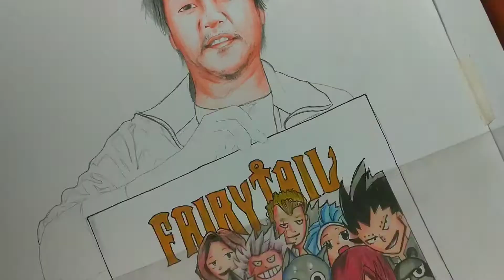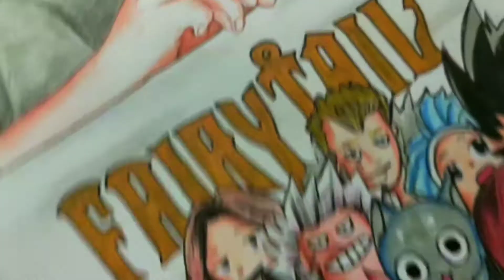Insane Fairy Tale drawing | Natsu! Erza! Lucy! Happy! Gray! Wendy! [フェアリーテイル] Anime Drawing Tutorial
I really hope that you guys enjoyed the video !

Materials used :
1. Staedtler pencils.
2. Faber castell classic colour pencils.
3. Art paper (Simple bluish one).
4. Simple ballpoint pen for inking.
5. Cotton bards/Blending stamps for blending.